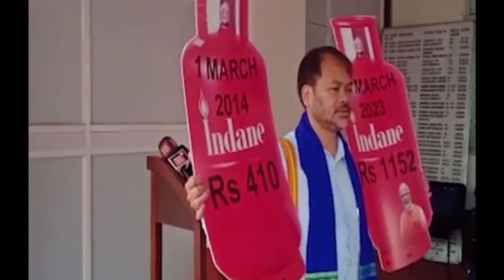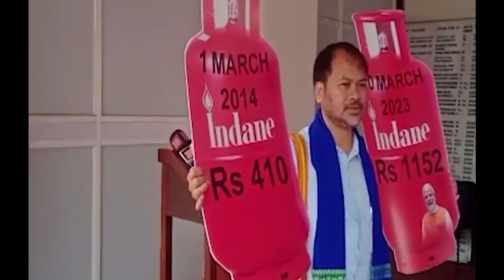অসম বিধানসভাৰ চৌহদত বিধায়ক অখিল গগৈ প্ৰতিবাদ || Akhil Gogoi || RaijorDal || All Assam